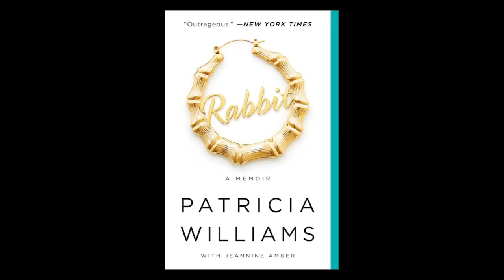Episode 39: Achoo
Ms. Pat had a beautifully designed Christmas and she’s already planning next year’s decorations. She traveled to Denver and the altitude messed her up. Ms. Pat got into a fight in an airport over her energy. Ms. Pat and Deon Curry teach White Boy Chris Spangle about two-egg cornbread and ocean perch.